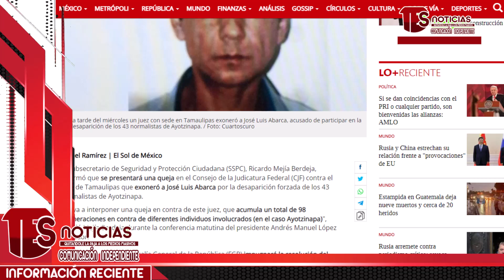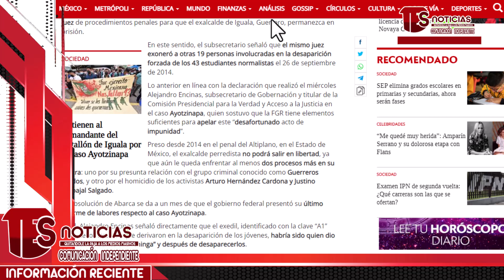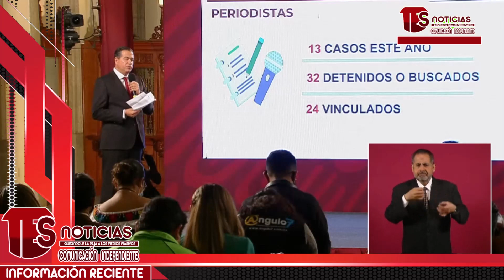ABARCA EX ALCALDE de Ayotzinapa exonerado por Juez Se queda guardado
Incluye escenas de cuando fuec4pturado en Iztapalapa, estando pr0fugo en 2014. Y el subsecretario de Segur1dad  Ricardo Mejia.